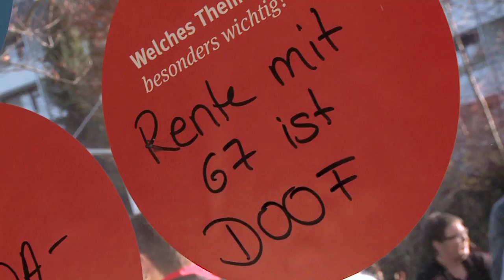Delegiertentagebuch zur Bundesvertrauensleute-Konferenz Tag 3